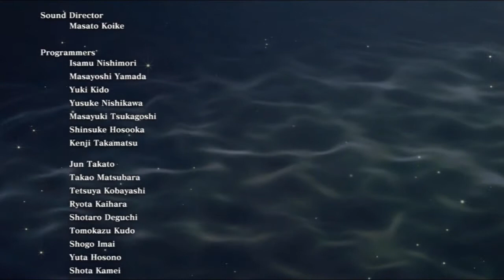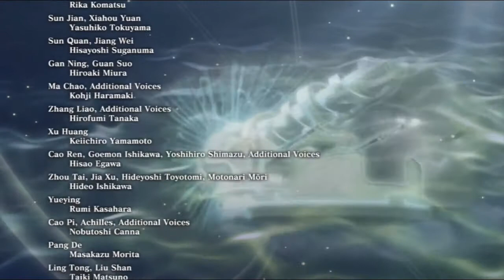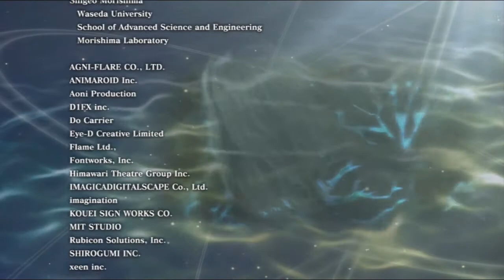Warriors Orochi 3 [PSN] | Capítulos finales - Dificultad Chaos - El Fin del Mundo [4/4]